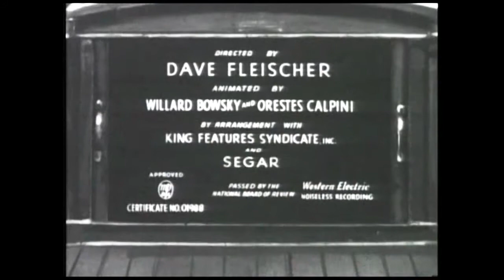Popeye 29 – A Date to Skate | Kids Cartoons | 720 HD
POPEYE: A DATE TO SKATE (1938) November 18

Popeye and Olive go roller skating, but she needs to learn, and he wants to teach her. She is not very good at it and ends up outside the rink with Popeye’s help along the way.

A Date to Skate is a 1938 animated American short film directed by Dave Fleischer and Willard Bowsky. Starring voice of Jack Mercer and Mae Questel.

From I am what I am to ‘cause I eats me spinach! Popeye, Olive Oyl, Bluto and Swee’ Pea. These kids cartoons are some of the best Comedy videos for kids. Whether it’s Halloween, Christmas, New Years or Fourth of July you can find Popeye eating spinach in one of our short animation for your family. Watch Paramount Pictures Cartoons online free. The adults may remember these kids videos but these Hero type action videos are all new to the children. So, watch a Famous  Studios show from the 40’s or 50’s. Whether it’s Popeye episodes or Wimpy and Brutus. Be a kid again and watch cartoons for children.

Credits:
Partial Description: Wikipedia contributors, "Popeye the Sailor filmography (Fleischer Studios)," Wikipedia, The FreeEncyclopedia, (accessed January 3, 2020).

Thumbnail picture: from Gerd Altmann on Pixabay using Paint and VSDC Editor.
Music: From the video Popeye For President using VSDC Video Editor.
Photo Editing: By GIMP 2.10.8